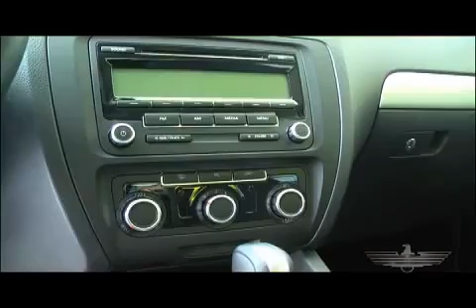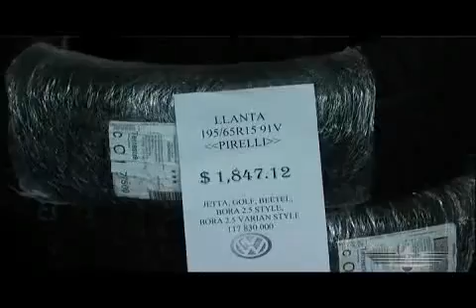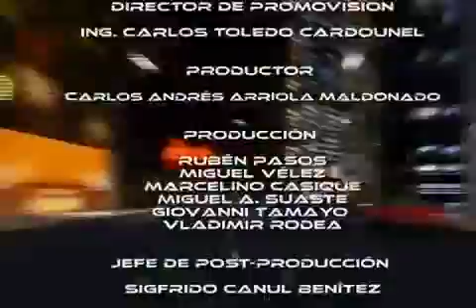top machine 20 abril 480x320